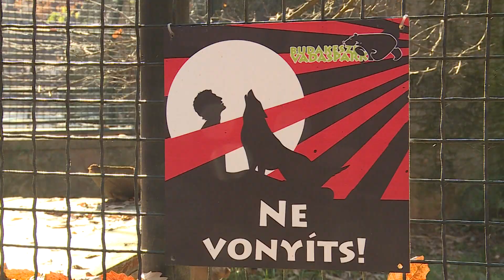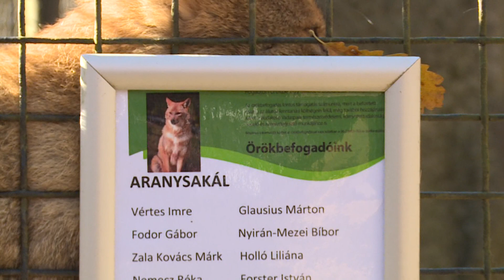A hónap állata az aranysakál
Három évtizede a Természetvédelmi Világszövetség vörös listáján szerepelt az aranysakál, amelyet Magyarországon kihalt fajnak nyilvánítottak. Most úgy tűnik, a nádi farkas megmenekült, sőt, az ország déli részén már túl is szaporodott. A budakeszi vadasparkban viszont csak egy van belőle és látogatók egyik legkedvesebb állata lett ismét a kis sakál.